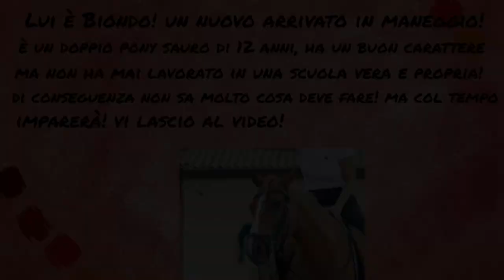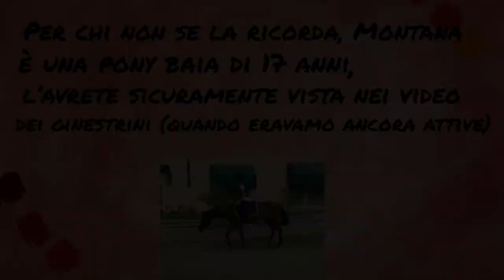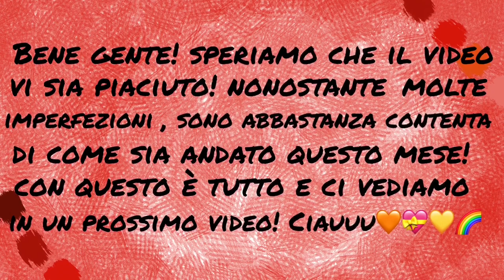❤️Monthly Vlog Al Maneggio Luglio 2020❤️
Questo è il monthly Vlog di luglio! Più tempo passa, più amo caricare questa specie di “diario mensile” mi accorgo quante cose cambiano sia in senso tecnico, sia in quello che ho attorno, (in entrambi i casi, sia nel senso positivo che negativo)
In questo mese, Vedrete le prove della gara di dressage che ho fatto a fine mese, e in più  noterete un nuovo arrivato, e un ritorno che alcuni di voi conosceranno grazie al nostro secondo canale YouTube, (attualmente inattivo)
Bene, dopo questo è tutto! Buona visione!❤️

Ciao!